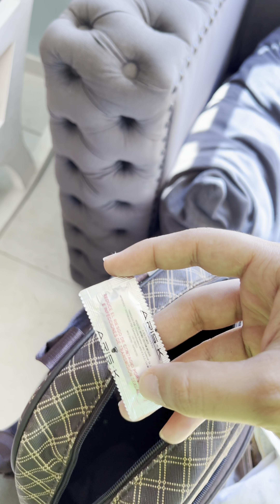Cuando Mi Novia va sola al GYM 😱